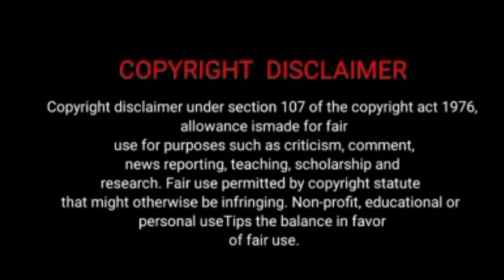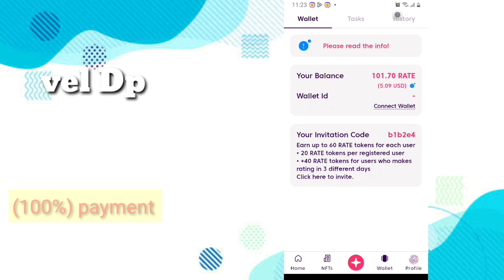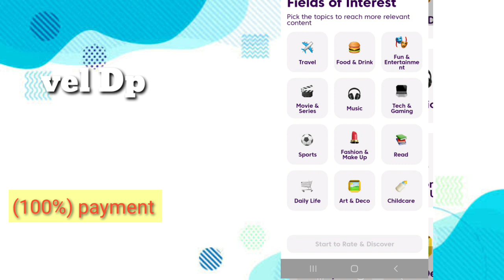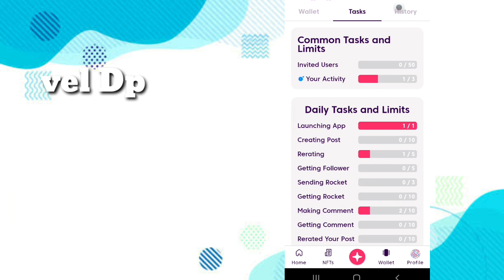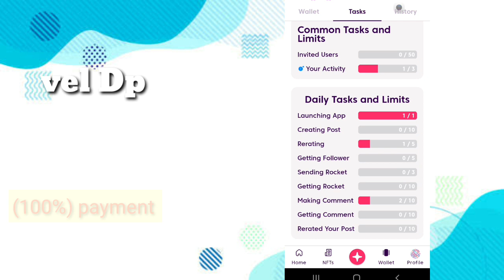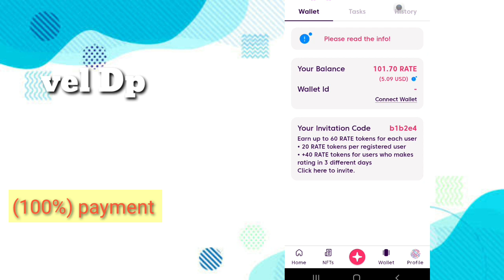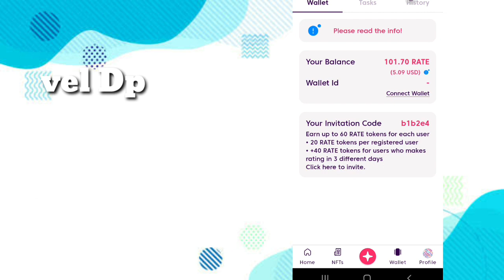₹20,000-/ Earn Without Investment Money App | நீஙக எடுக்கலாம் | singup Bonus ₹375 Online Earning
Refer Code :b1b2e4

👉 : நான் சொல்லும் app ல் நீங்கள் எடுக்கும் முடிவுகள்  பொறுப்புடன் செயல் படவும் இது உங்க முடிவுகள் இந்த channel பொறுப்பு அல்ல
யாரையும் கட்டாய படுத்த வில்லை நீங்கள் எடுக்கும் முடிவு நண்பா நண்பி